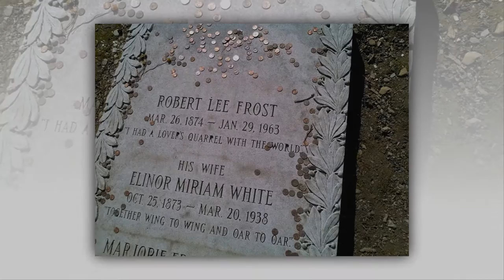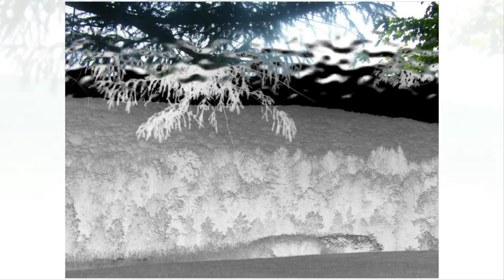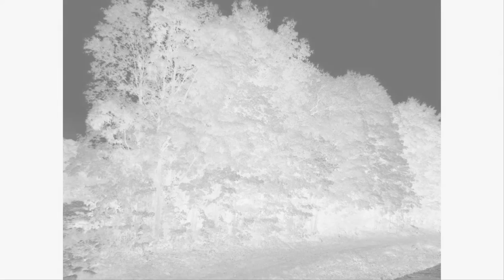photos by Kathy Williams Seasonal Scenes From Around The Hood